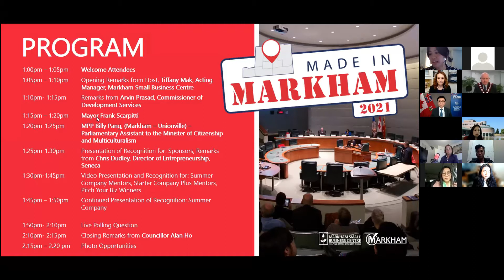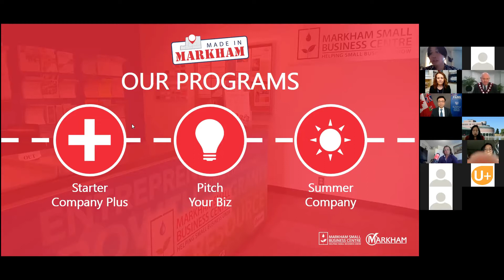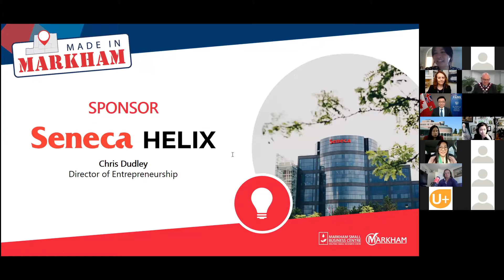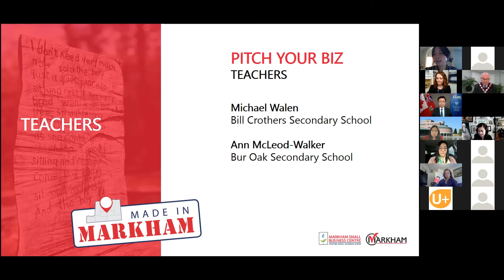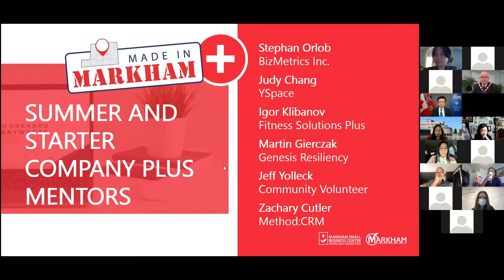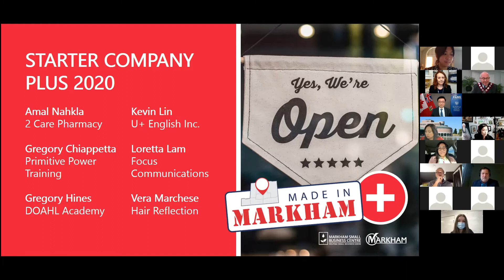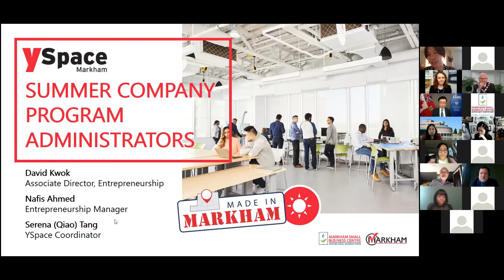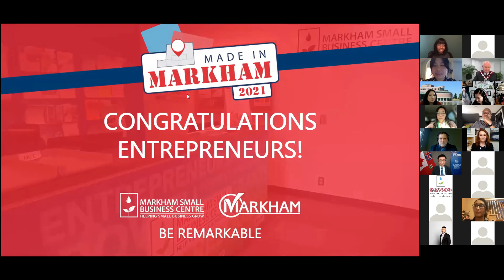Made in Markham Virtual Event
October 22, 2021 Mayor Scarpitti and the Markham business community celebrated the participants of the Markham Small Business Centre’s various entrepreneur programs: Starter Company Plus, Summer Company and Pitch Your Biz, Markham!